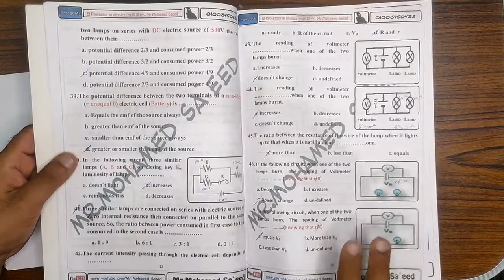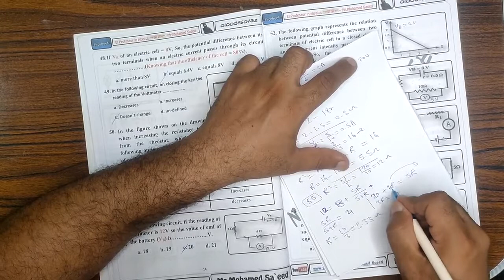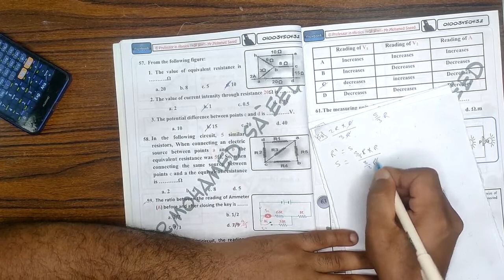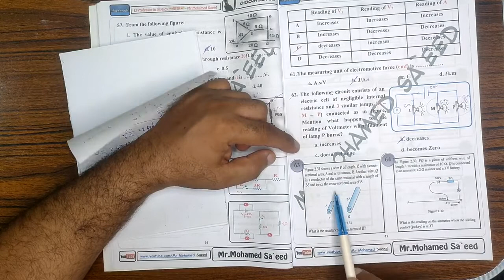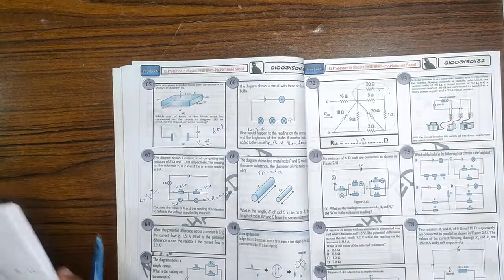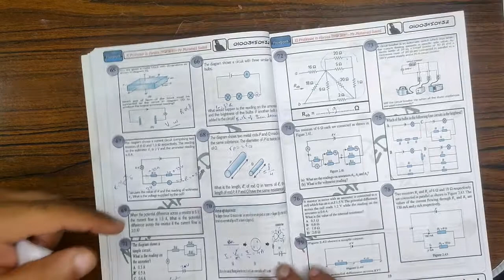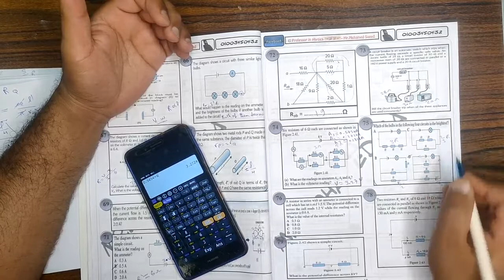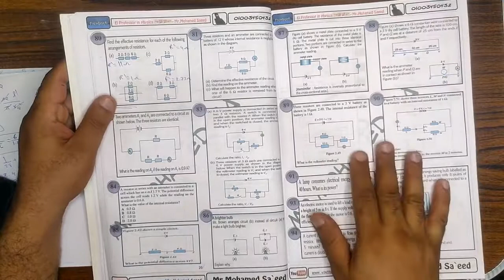Chapter 1 - Physics - general secondary - El Professor question bank from Question 51 to 80 - part 1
Physics for general secondary stage
Answer of El Professor Question Bank sheet on unit 1 chapter 1
from question 51 to question 80
from question 1 to 10 in previous video

MR.Mohamed Sa`eed
visit my facebook page
El professor in Physics
فيزياء للثانوية العامة لغات
حل اسئلة مذكرة البروفيسور فى الفيزياء
بنك الاسئلة
الوحدة الاولى - الفصل الاول
من سؤال رقم 51 وحتى سؤال رقم 80
مع تحياتى
مستر مـــــحــــــمـــــــد ســـــــــــــــــــعـــــيـــــــــــد